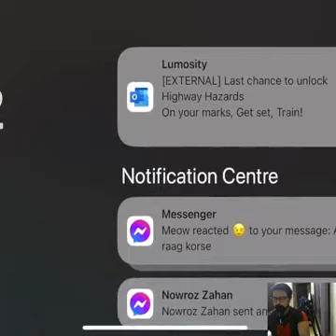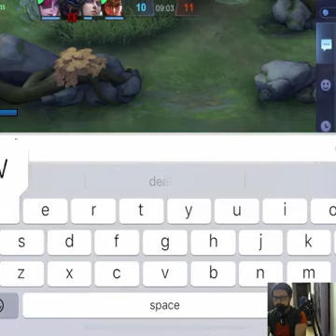Lets Play Mobile Legends